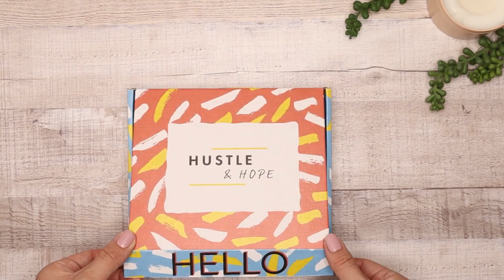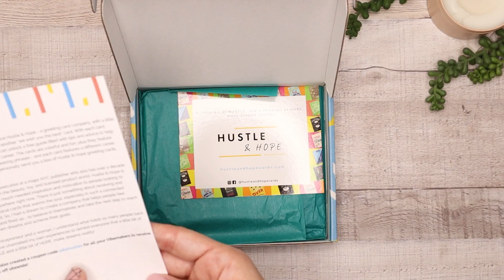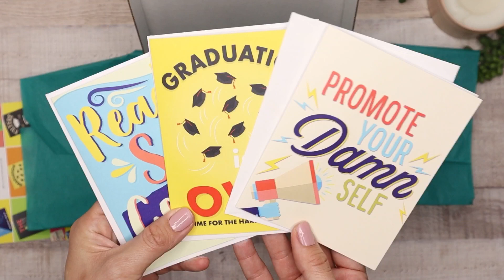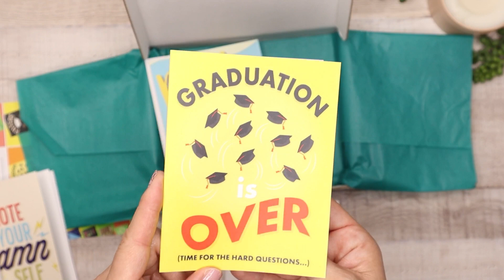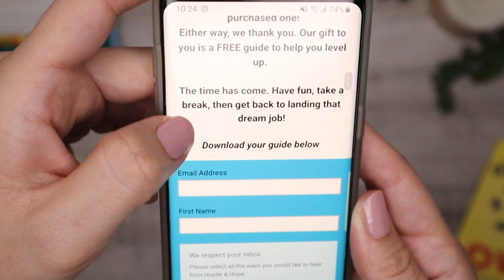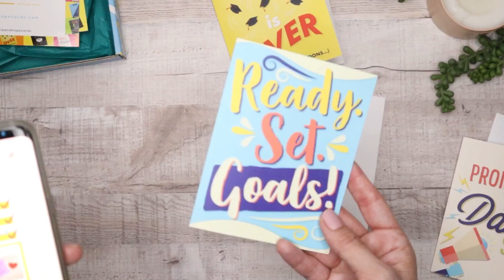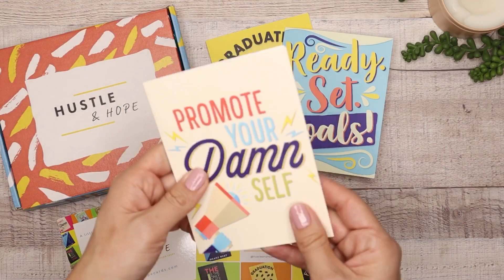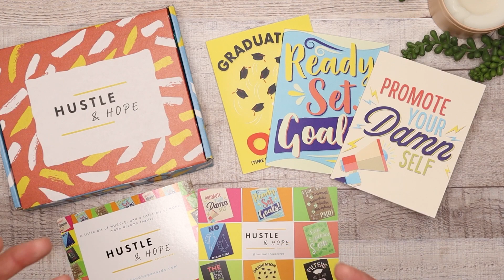UNBOXING + REVIEW | HUSTLE & HOPE GREETING CARDS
Hey Vibemakers!

Hustle & Hope Greeting Cards!⁣
When @hustleandhopecards founder Ashley reached out to me to see if I would like to share these awesome greeting cards with my Vibemakers I was intrigued. ⁣
These greeting cards are not your ordinary cards. They are cards designed to help inspire + encourage someone who is looking for a job right after college or reinventing their career.  ⁣
How do they do that? When you purchase and send this card out to someone, they receive a free guide to help them navigate their new career path. You just have to scan the barcode on the back of the card to unlock it! I feel this is such an amazing concept during this time.⁣
With the pandemic, many have lost their jobs and are searching for a new career path. These cards are a fun idea to encourage someone you care for by not only sending them a handwritten note inside, but unlocking a guide, whether it be for resume writing or setting new goals.⁣
Thank you @theashleysutton for sending me these cool cards to share with my Vibemakers.
Happy to share products that encourage others to go for their dreams!⁣
✌️❤️Vibemakers!

Musician: Jef